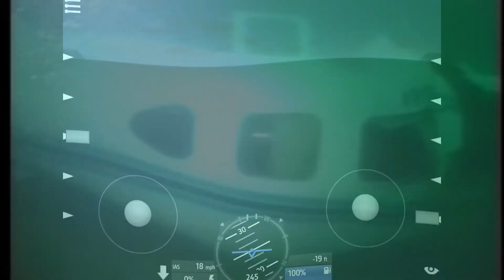whyalla airlines flight 904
On the evening of 31 May 2000,

Whyalla Airlines Flight 904 was a scheduled commuter flight, operated by a Piper PA-31 Navajo which crashed while attempting to ditch in the Spencer Gulf, South Australia after suffering failures of both engines. All 8 people on board the aircraft were killed as a result of the accident. The findings of a subsequent investigation by the Australian Transport Safety Bureau highlighting the airline's operating procedures as a key factor leading to the accident were later overturned after they were contradicted by evidence presented at a Coronial inquiry into the deaths of those on board the flight.
 The safety implications arising from the accident were subject to a recall by engine manufacturer Textron Lycoming which saw close to 1000 aircraft grounded worldwide while defects were rectified at an estimated cost of $A66 million. Australia's aviation regulator, the Civil Aviation Safety Authority also mandated lifejackets be carried on all aircraft operating over water after the crash.

Flight 904 departed Adelaide International Airport at 18:23 and climbed to an altitude of 6,000 ft (1,800 m) before turning to track directly towards Whyalla. Much of the route was flown over the waters of Gulf St Vincent and Spencer Gulf while in darkness, with a short distance crossing the isolated Yorke Peninsula. Approximately 30 minutes later the pilot notified Adelaide Air Traffic Control that he was commencing descent into Whyalla. At 19:01, the pilot issued a distress call, advising both engines had failed and he intended to ditch the aircraft if unable to make the destination. Contact with flight 904 was maintained for another three minutes, to a point approximately 15 nautical miles (28 km) from Whyalla. Shortly after the final transmission from the aircraft, the crew of another flight nearby detected a signal from an Emergency Locator Transmitter which lasted between 10 and 20 seconds.

A search and rescue operation recovered two bodies and debris from the water the following morning. On 6 June, a further five bodies were recovered by police divers from the main wreckage which had been located on the sea floor.The eighth victim was never located. The accident was the first recorded ditching involving a Piper Navajo in Australia, and the deadliest crash involving a scheduled airline since 1980.